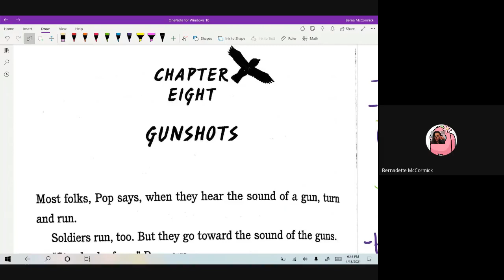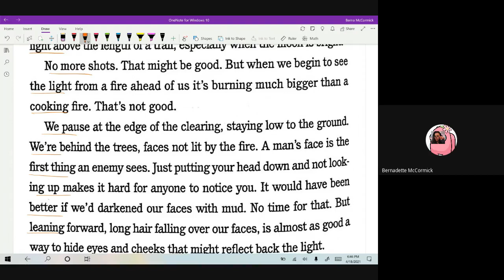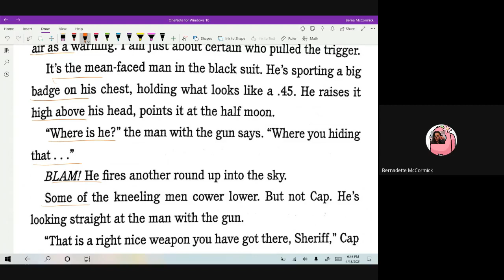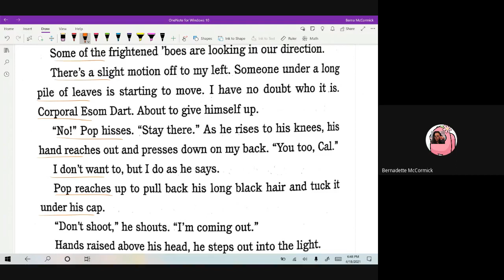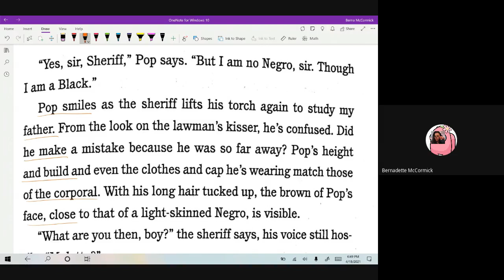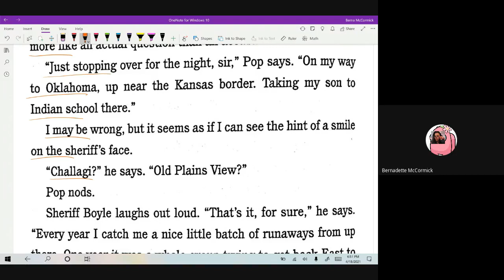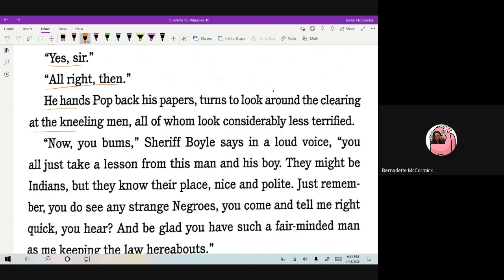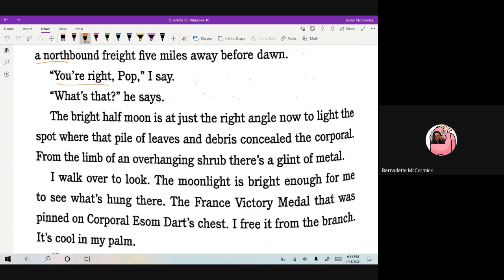Two Roads - Chapter 8 Audiobook with Text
Two Roads by Joseph Bruchac narrated by Shaun Taylor-Corbett